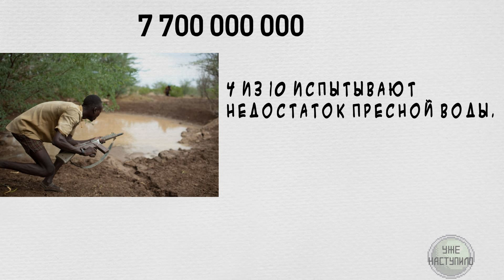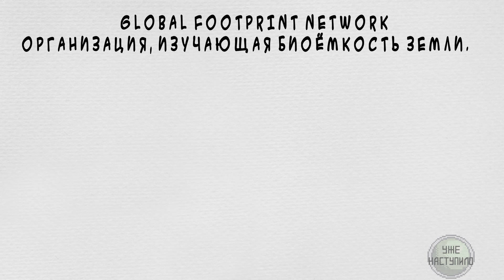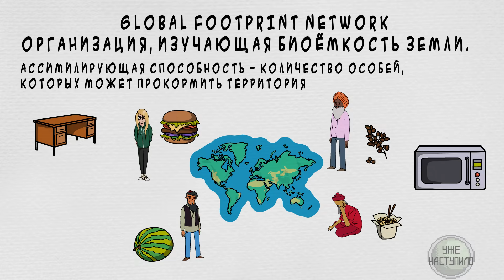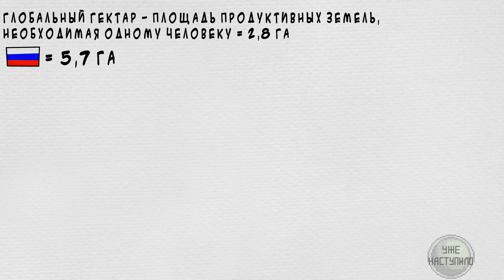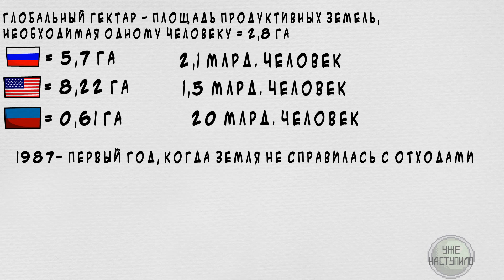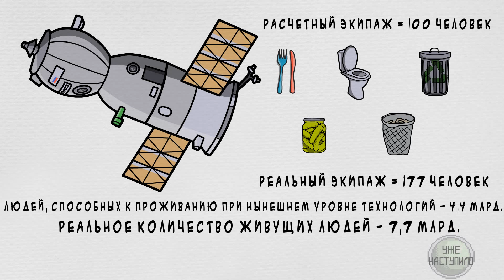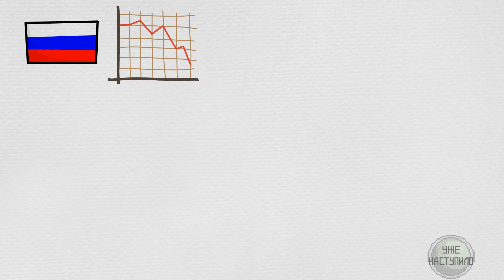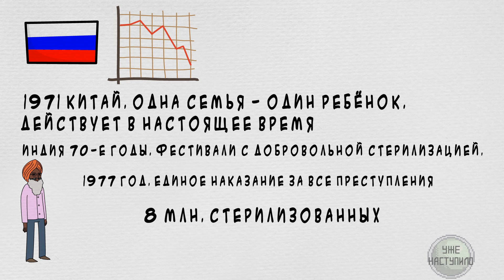Сколько людей может жить на планете?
Перенаселение гораздо страшнее чем кажется. Посмотрев этот ролик ты узнаешь какое число людей может жить на планете при текущем уровне технологий и потреблении ресурсов. Изучением проблемы занимается независимая организация -  Global footprint network.